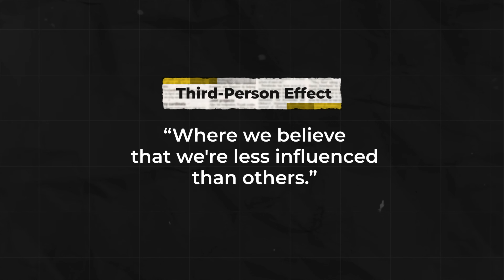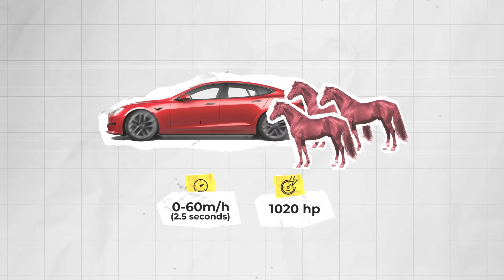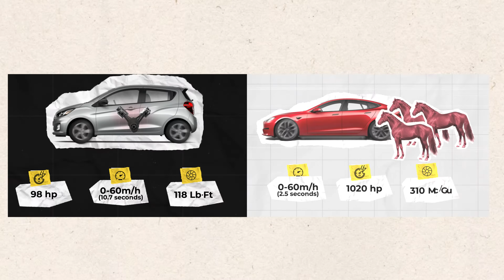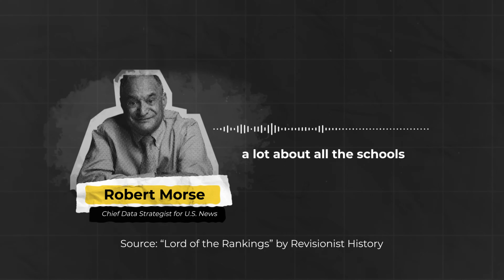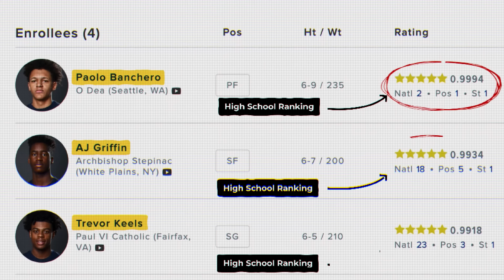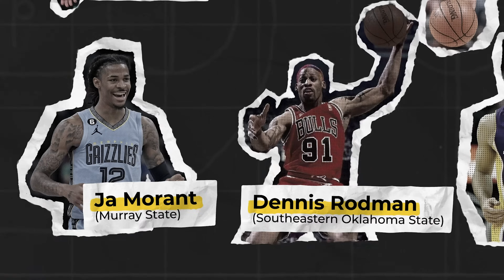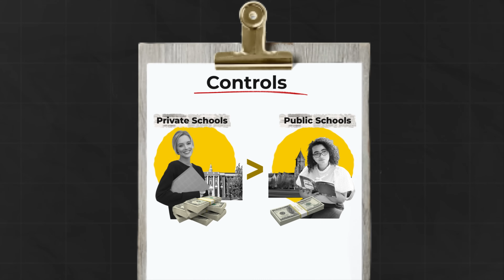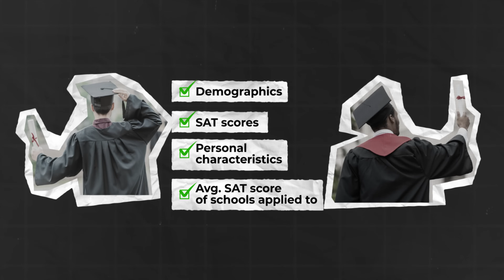Choosing Your College - How College Rankings Affect Your Future Income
This is part one of a three-part series centered around "Choosing Your College"...

Timestamps:
00:00 The Excitement Factor - Your Dream School
01:45 College Rankings influence us
03:20 College Rankings Examined
07:00 A helpful example…
09:17 Regression Analysis On Earnings Difference

What college will give me the best career opportunities?

Well, College rankings are supposed to help us with this. Used by millions of Americans every year...college rankings, like the US News College Rankings, Forbes College Rankings, and many others, are designed to help us sort through the noise and pick a great college.

So, how do college rankings correlate with future income? For example, if private school graduates make more, should one attend a higher ranked, more expensive private school?

Definitely worth the consideration…maybe it’s because higher ranked schools have more talented, driven kids, and by surrounding yourself with that student body, one increases the likelihood of success. That’s an easy story to get behind…

Maybe the graduates are making more because they enjoy a smaller class size, and/or better Professors. Maybe the brand name gets them better interviews…whatever the reason, the difference is there - but, how big of an income difference is it? And what exactly causes it?

In this video, we will examine this using the data...not just opinions or anecdotal stories.

Michael MacKelvie
Founder, College Guide Pro